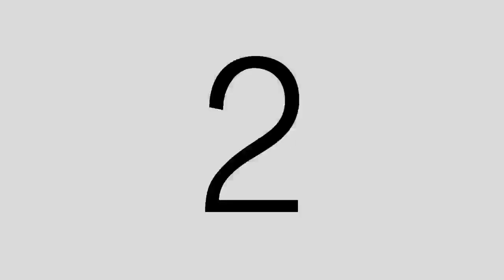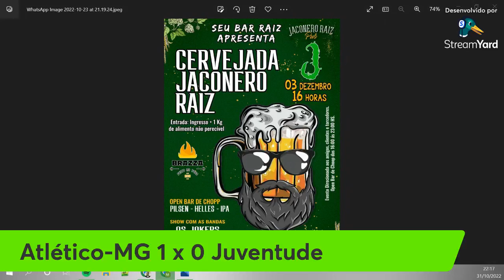Movimento Debate #81 (31/10/2022)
Hoje você acompanha no Movimento Debate:
Tudo sobre Atlético-MG x Juventude pela 34ª rodada do Brasileirão 2022, além das análises das entrevistas e apresentação do novo treinador Celso Roth.

Participantes da Resenha:
Borga
Fernando
Daniel Evandro
Douglas